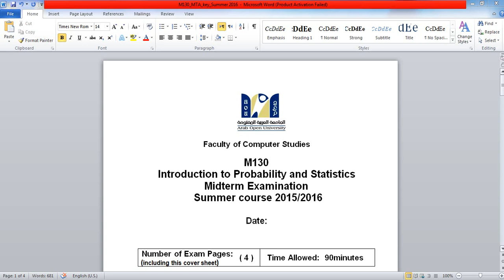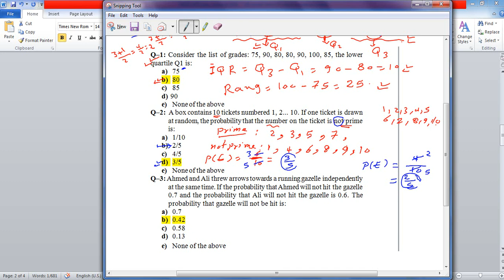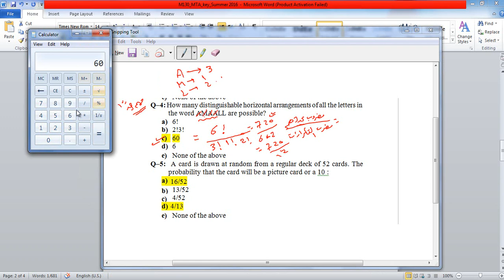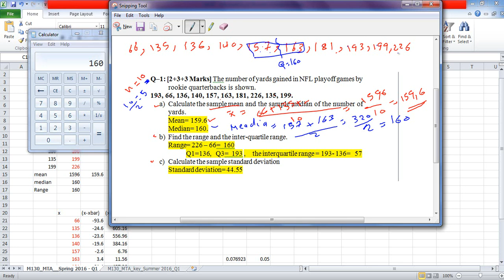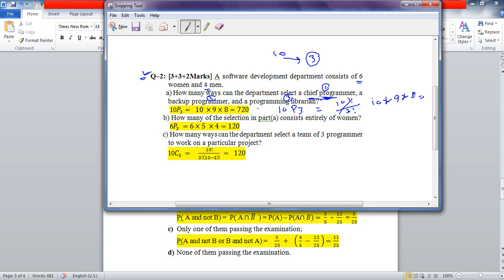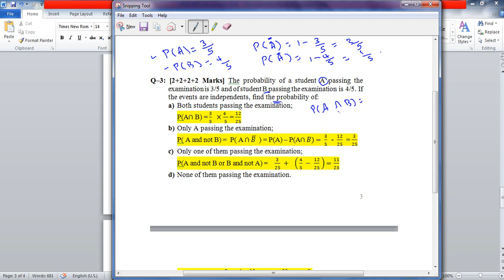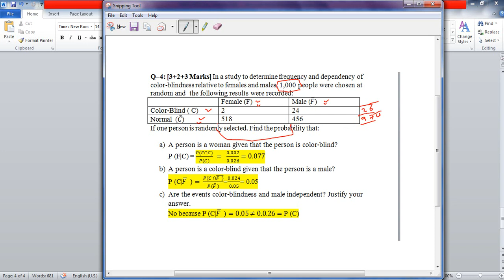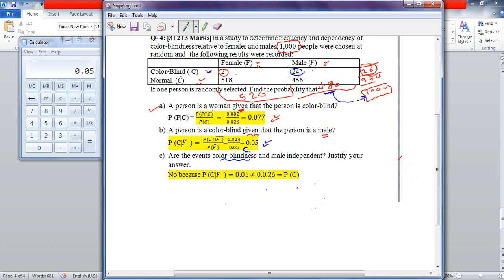Rev2_M130 MTA key Summer 2016_Mohammed Eissa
M130
Introduction to Probability and Statistics
Midterm Examination
 Summer course 2015/2016